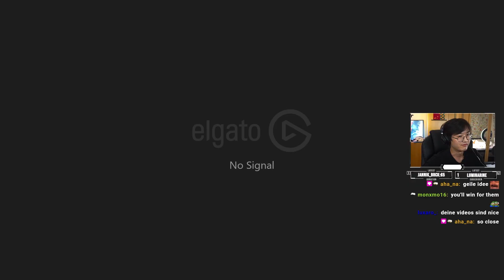der beste random den du haben kannst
► Equipment
Meine Kamera
Mein Mikro
Meine Maus
Streamstuff: